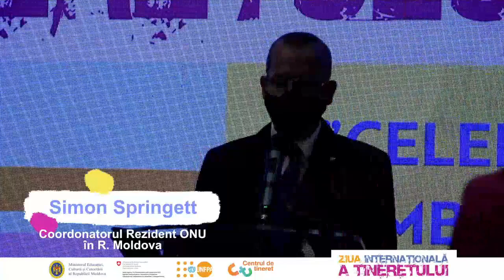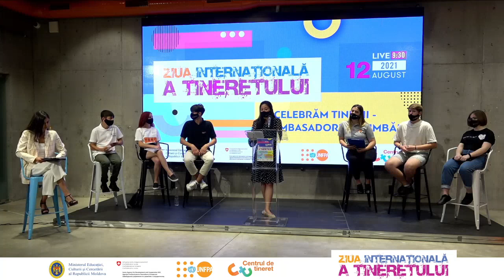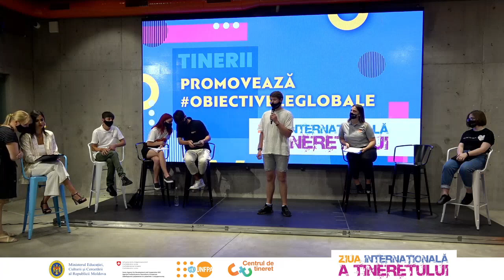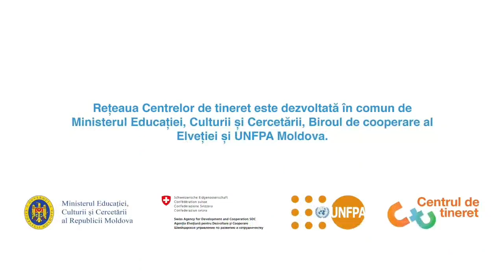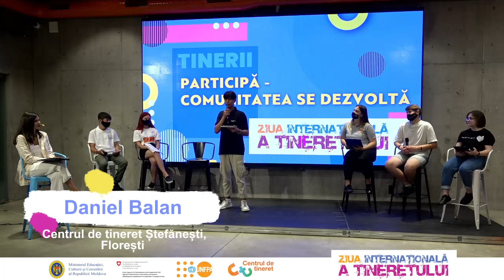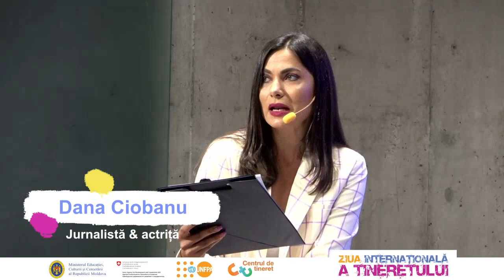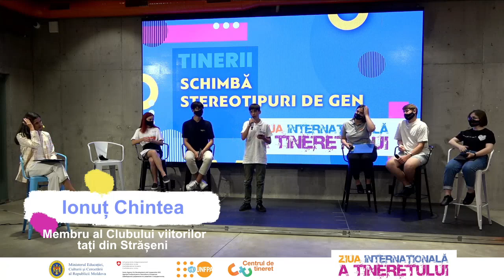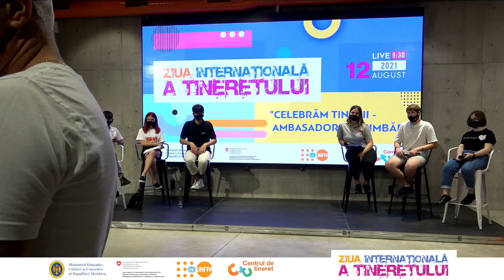Eveniment organizat de UNFPA Moldova „Ziua Internațională a Tineretului”